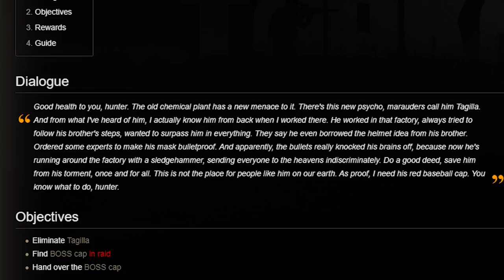How Citizens of Tarkov Became Scavs | Tarkov Theory Ep. 3 | EUL Gaming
When disaster or war threatens to remove the thin veneer of a well mannered society, people can revert to medieval methods of survival and even turn violent. In this video I explore just how likely it was that those trapped within Tarkov would pick up shotguns and rifles to survive.